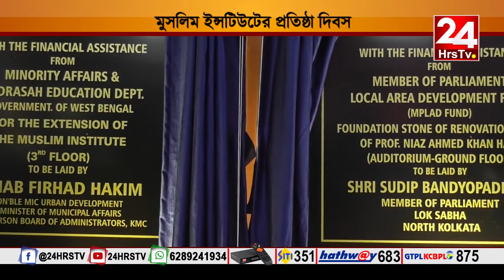মুসলিম ইন্সটিউটের প্রতিষ্ঠা দিবস